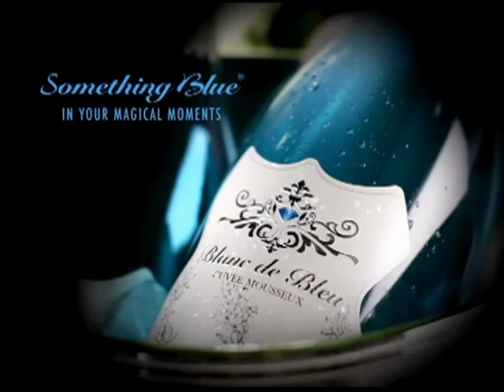Blanc de Bleu TVCM 15 sec (USA)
2012 Blanc de Bleu TV Commercial (USA) 15 second